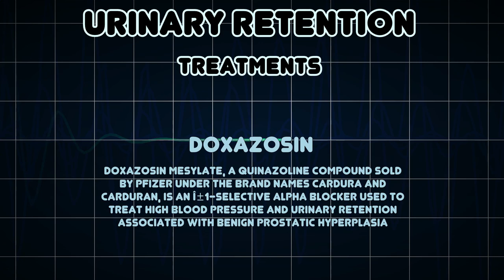Urinary retention (Medical Condition)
Symptoms, risk factors and treatments of Urinary retention (Medical Condition)

Accumulation of urine within the bladder because of the inability to urinate